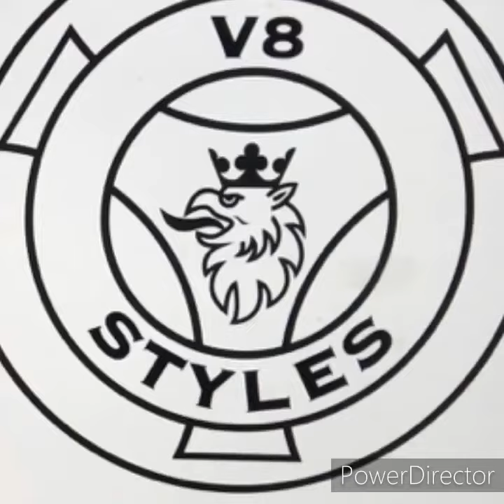Scania s kleinjans aardappelhandel goudswaard +oldskool V8 sound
Kleinjans aardappelhand in goudswaard

Foto’s :
@misterpower truckfotography
@braam truckfotografie
@Vandehoek truckfotografie